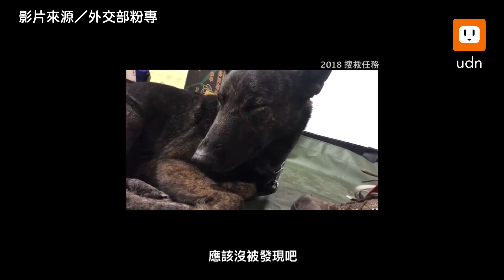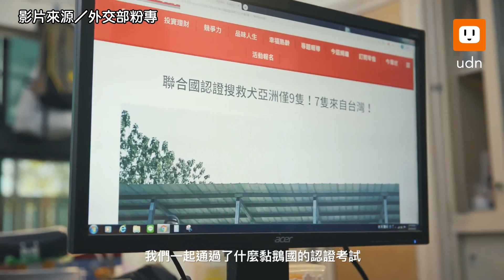搜救犬Hugo「高分通過國際考試」 全場列隊鼓掌 網：狗界學霸｜生活｜土耳其強震｜動物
剛從土耳其完成任務返台，就馬上接著考試，獻上給最大的掌聲👏

【搜救犬Hugo「高分通過國際考試」 全場列隊鼓掌 網：狗界學霸】

影片授權／ Tyfd-K9桃園搜救犬隊